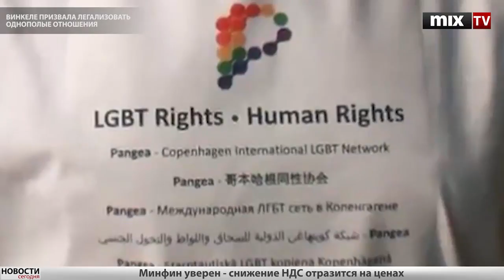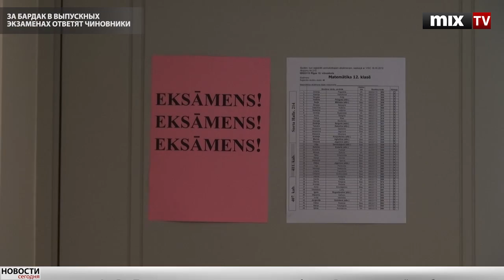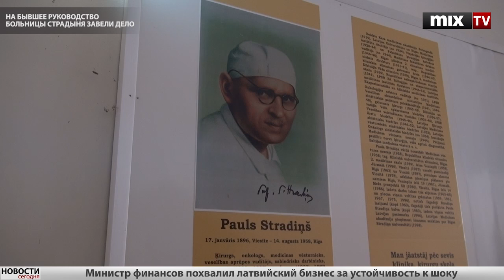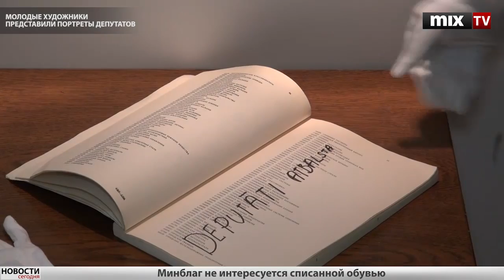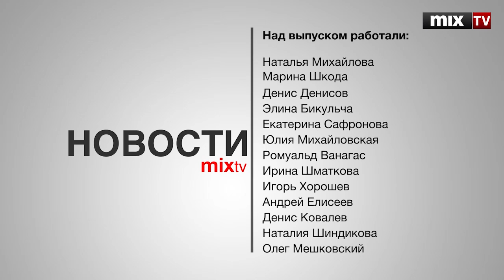Mix TV: Выпуск новостей 31 мая 2012 года